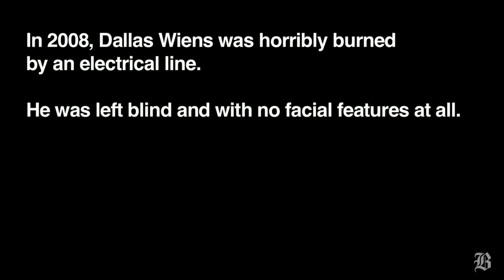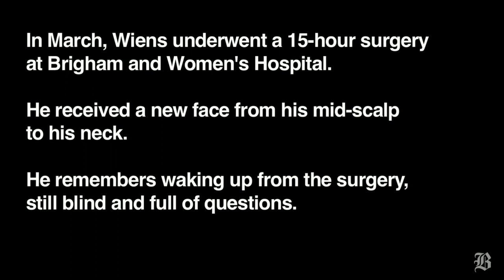A new face, a new hope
(Boston Globe) Nation's first recipient of full face transplant describes life before and after transformation. Video by Wendy Maeda, edited by Scott LaPierre